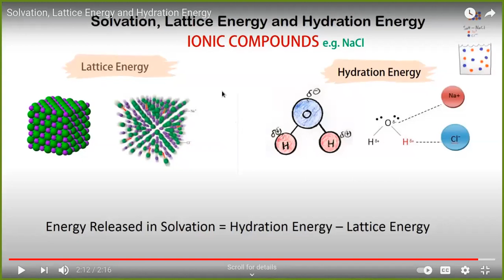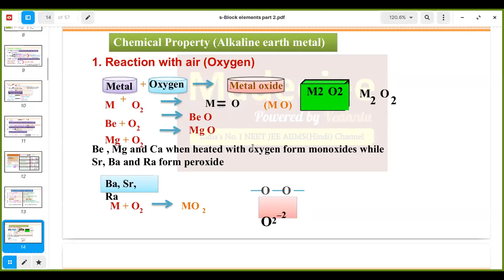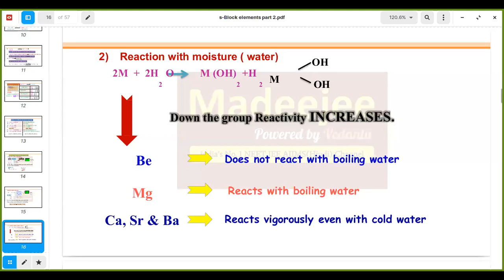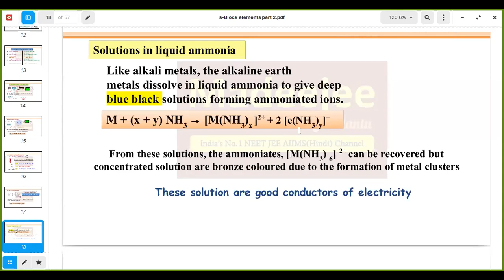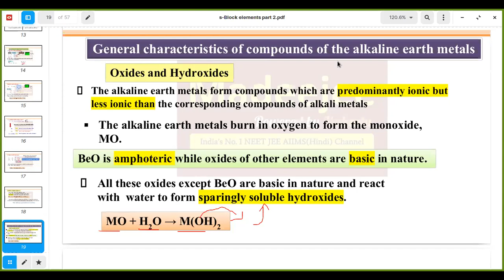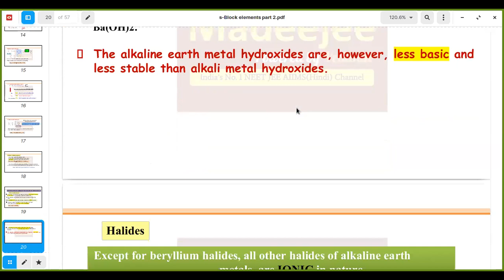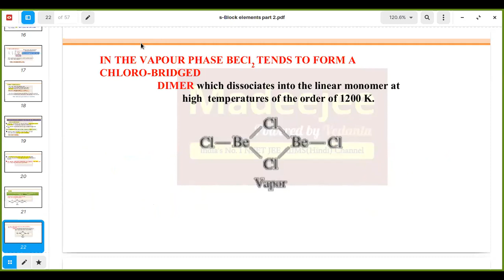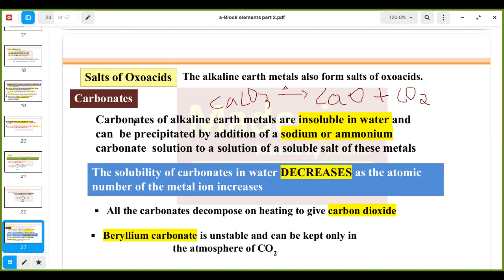zoom s BLOCK Alkaline earth metal chemical properties